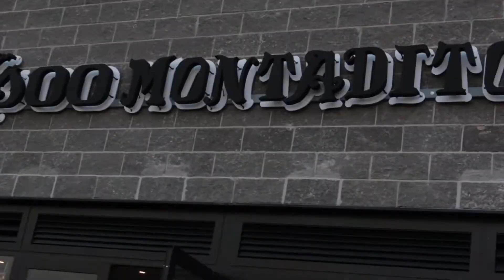12 ore in 5 minuti... Studio, 100 Montaditos, Moody Beat e prove Lenny Kravitz Dig In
VLOG_005
La mia giornata di 12 ore in 5 minuti... In studio di registrazione a Saxa Rubra, un veloce pranzo a 100 Montaditos e poi si torna al Moody Beat Studio per le prove con i Dig In Lenny Kravitz Italian Tribute...

Beme AndreaKJofficial

thanks for inspiration to Casey Neistat